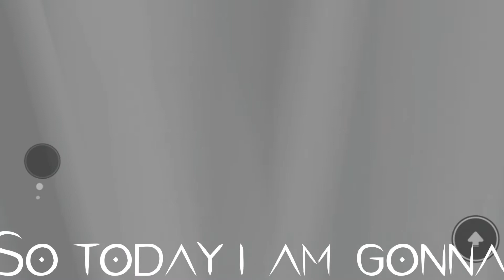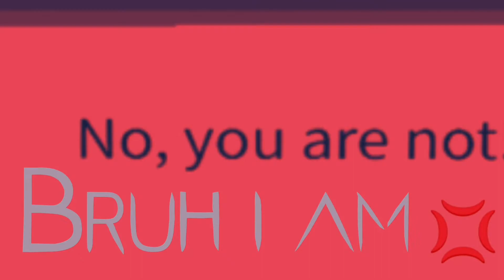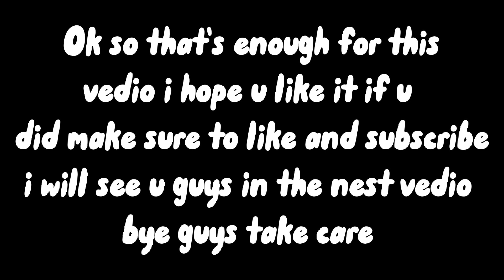Playing the survey*at 12 am*